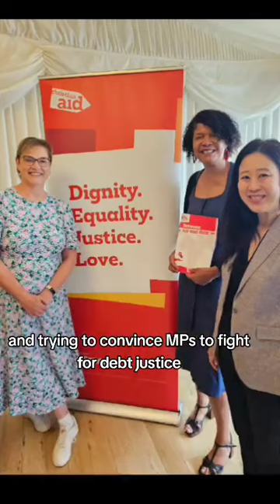How to prepare for a visit to Parliament (when you're a debt campaigner)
Here's Heidi Chow, Executive Director of Debt Justice. Thousands of our supporters emailed their MPs asking to attend a meeting in Parliament about our proposed new law which should stop private companies from benefiting off global south debt.

The event was called ‘Ending the global debt crisis', in the Thames Pavilion on Wednesday 4 September.

Right now, there are 54 countries in debt crisis. The crisis is causing instability in countries like Nigeria and Kenya, where recently thousands took to the streets to oppose proposed austerity measures.

In 2020, the G20 created a new debt restructuring process for countries in crisis. However, it is failing. Only four countries have applied for debt relief: Chad’s agreement didn’t provide any debt relief; Zambia waited nearly for years for a debt restructuring and Ghana has only recently managed to restructure some of the country’s private debt.

Debt restructuring is failing largely because there is nothing to ensure private lenders take part equally in debt restructuring deals. The reluctance of private lenders to play ball can derail the whole process.

Lower-income countries are facing the worst global debt crisis in 25 years – but the UK can play a critical role in ending this crisis. This is because 90% of the debts owed to private lenders - banks, hedge funds and oil traders - are overseen by UK law.

A new debt justice law which would ensure private lenders take part in debt cancellation if other lenders, like governments, have agreed to it.